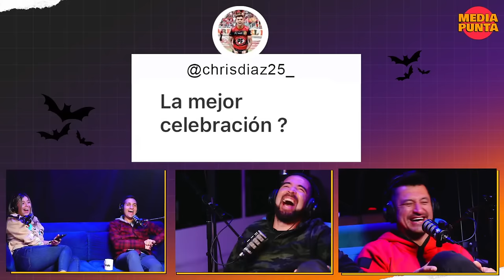MEDIA PUNTA #33: ENTREVISTA CON CHIKI CORDERO